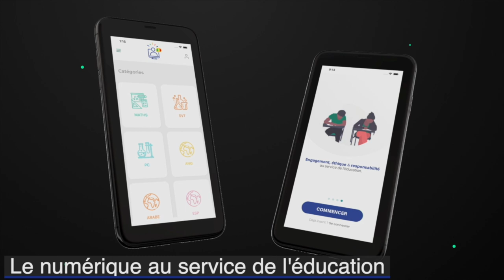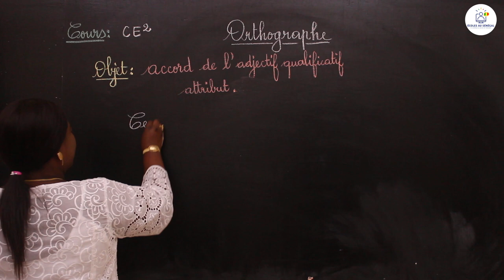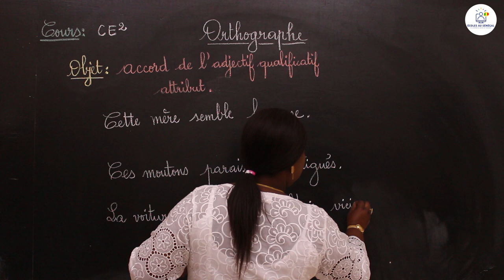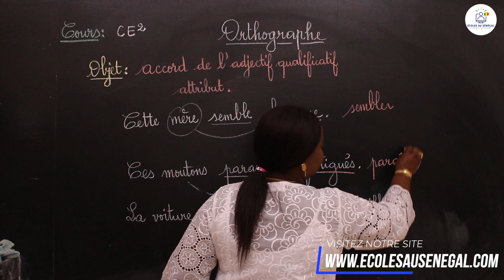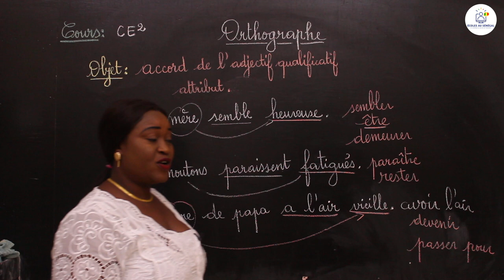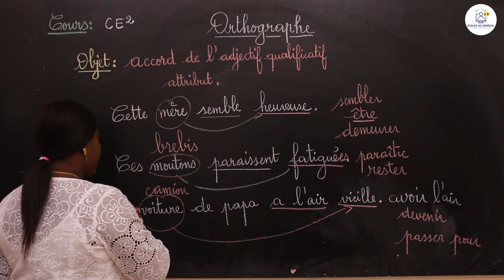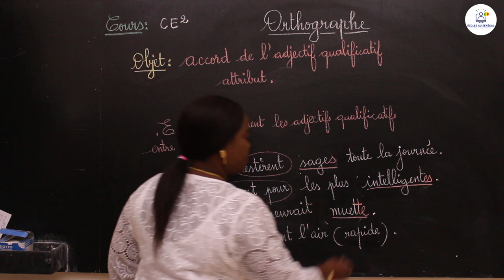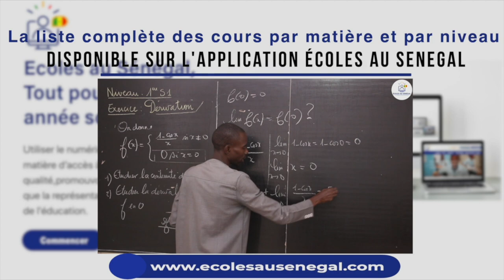Cours - CE2 - Français: Grammaire / Accord de l'adjectif qualificatif attribut / Mme Sarr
Dans cette vidéo, nous vous proposons une leçon de Français Grammaire / Accord de l'adjectif qualificatif attribut  pour les élèves en classe de CE2.

                                              Bonne Lecture!